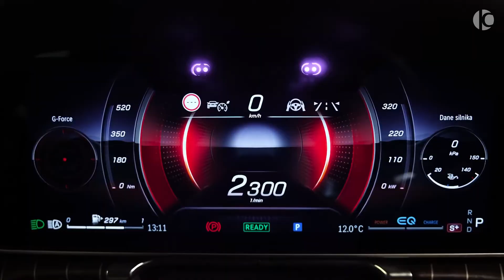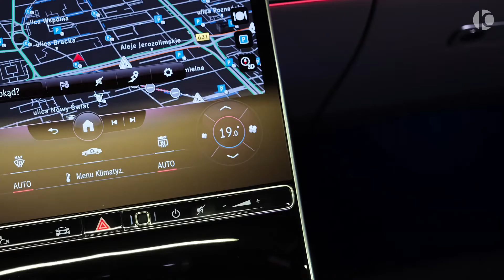Katy Perry - Hot N Cold (NORTKASH Remix) 2022 Mercedes BRABUS S